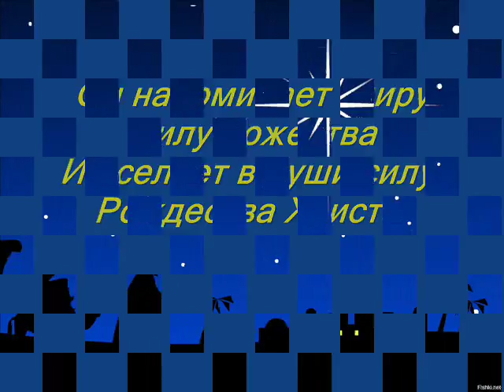Владимир Сапрыкин "Свет Вифлеемской звезды"